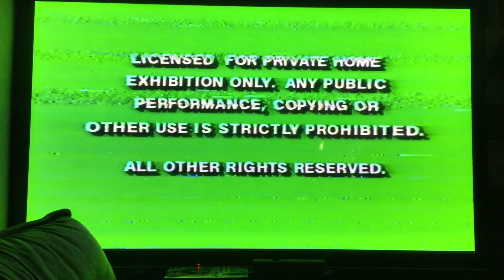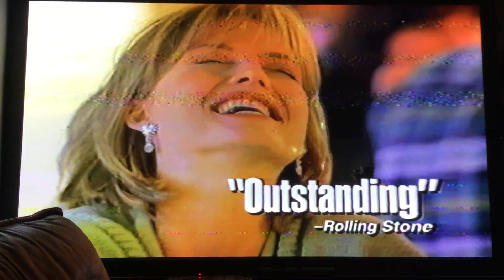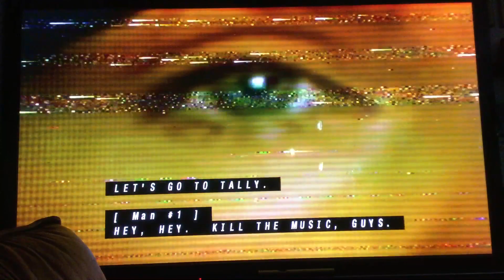Opening to Up Close & Personal 1996 VHS